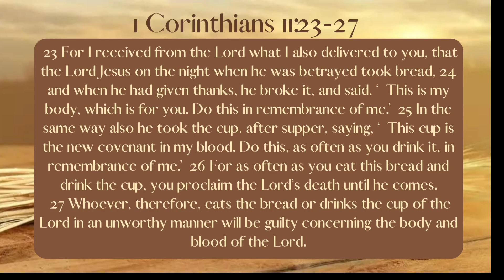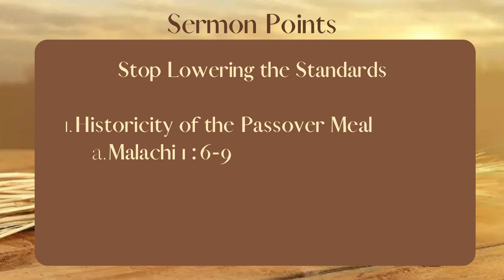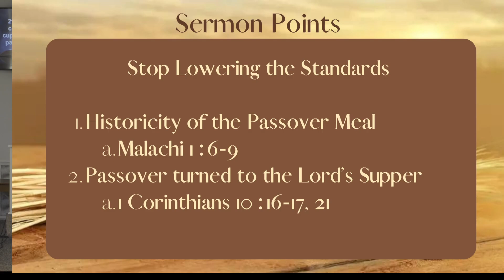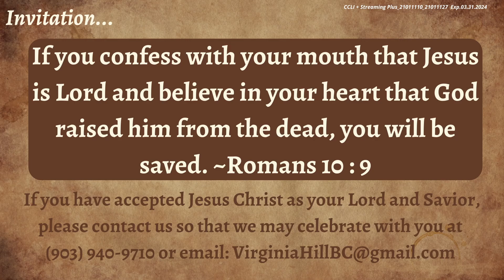9.17.23 - Sunday Service